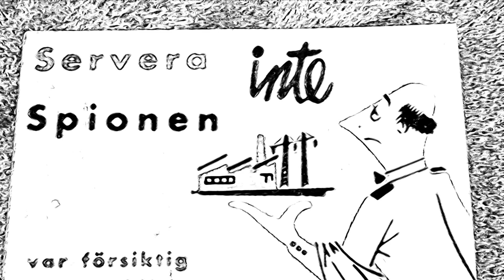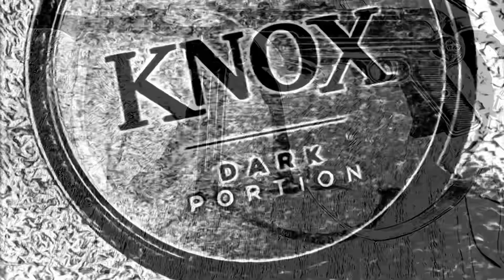Just one more!